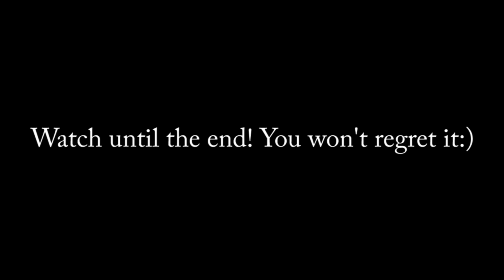INSANE BUBBLE BATH FAN MAIL OPENING!!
I died laughing while filming and editing this video so I hope you guys enjoyed it as much as I did hahahah, WATCH TILL THE END! :)